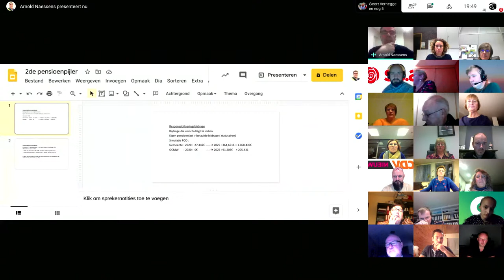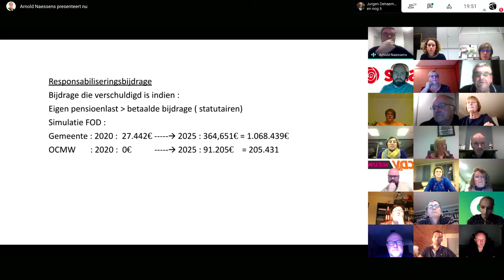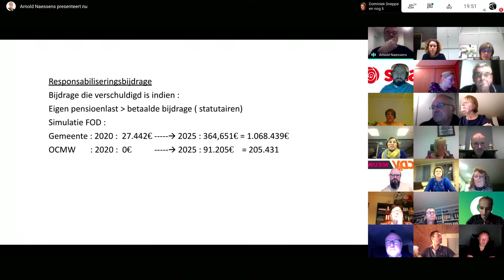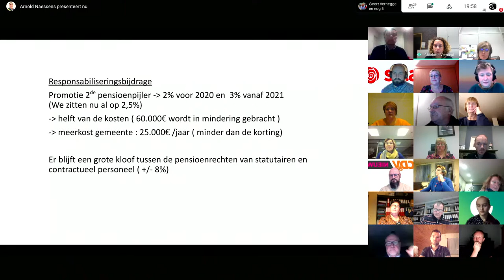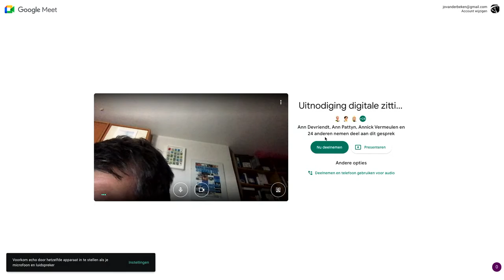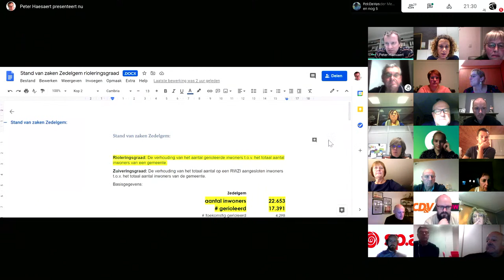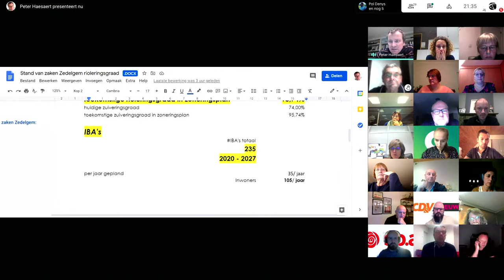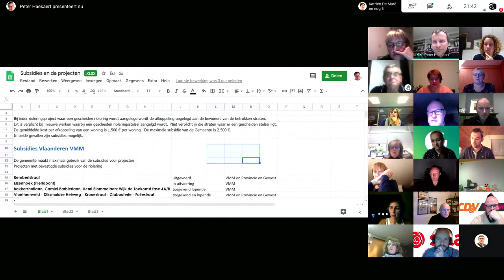zitting van de gemeenteraad en OCMW- raad d.d. 26 november 2020